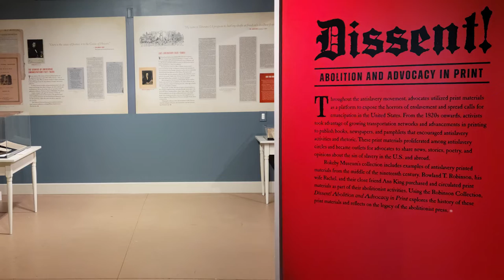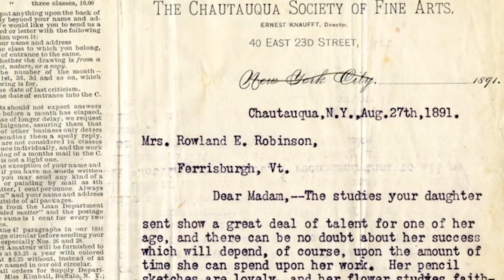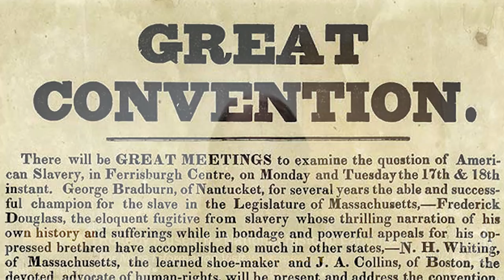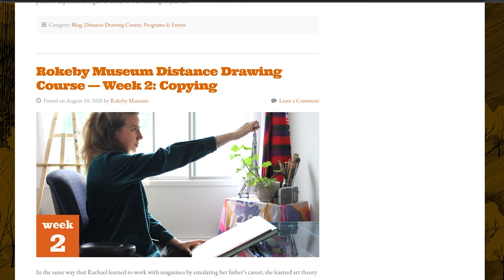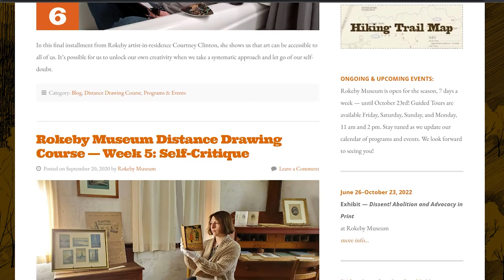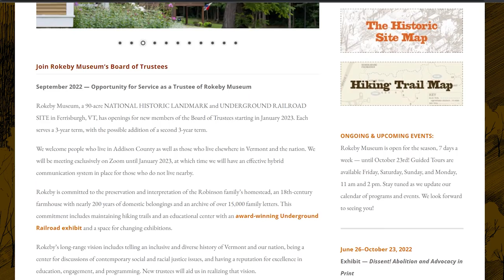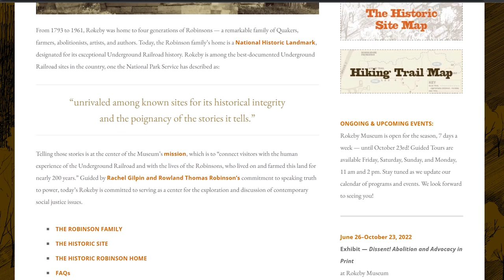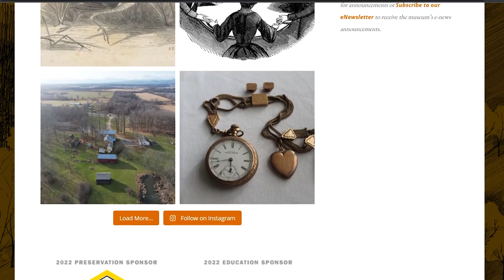Positively Vermont -Lindsay Varner of the Rokeby Museum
Interview with Lindsay Varner, Director of the Rokeby Museum.

The museum’s website is We encourage people to go here to follow our programs and learn more about the museum.